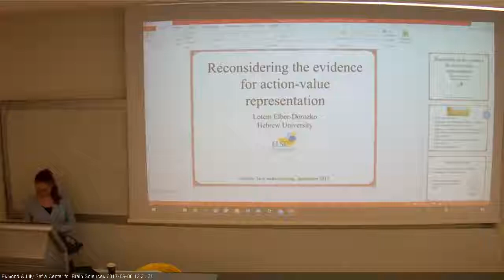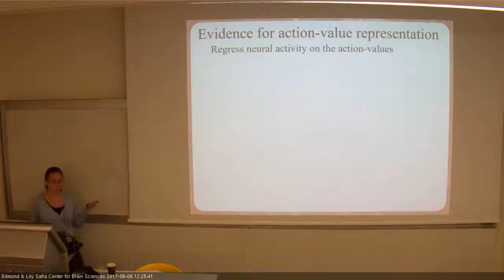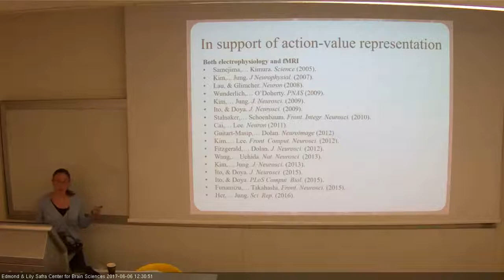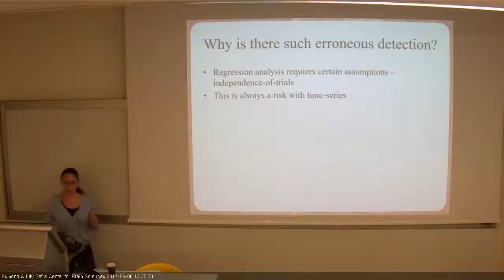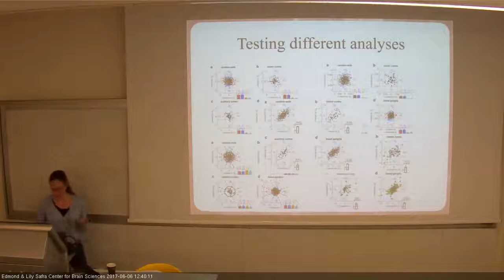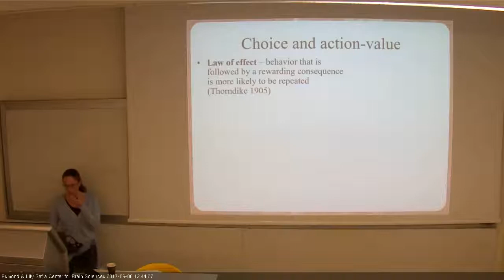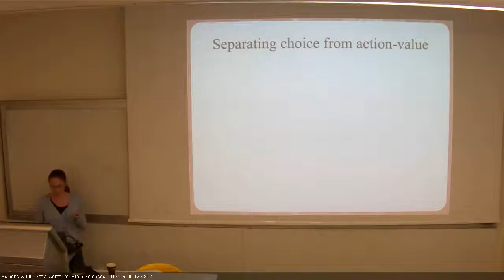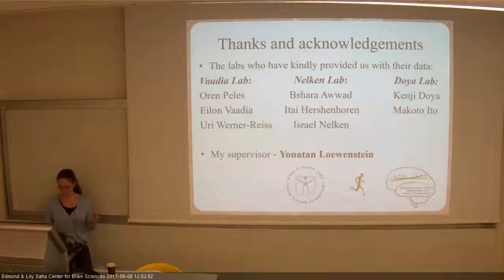Tri center 2017 - Lotem Elber